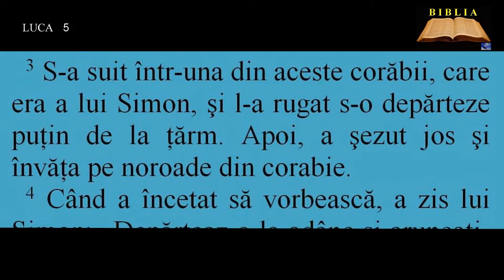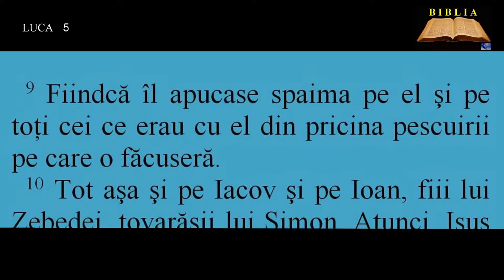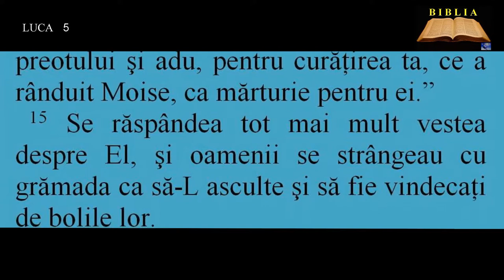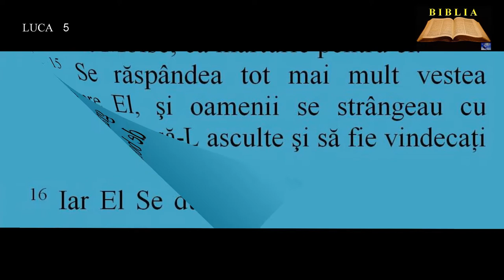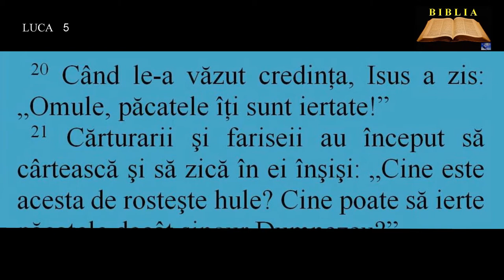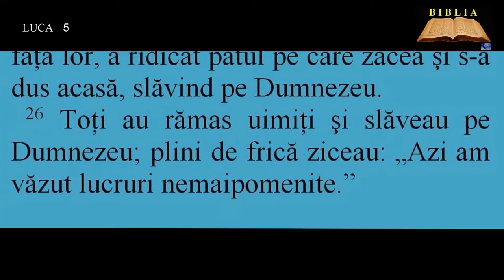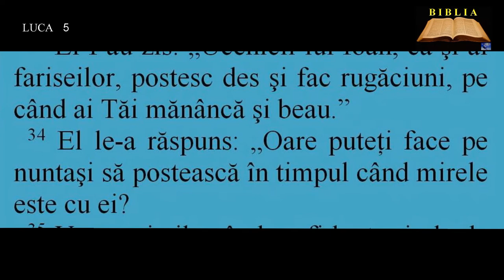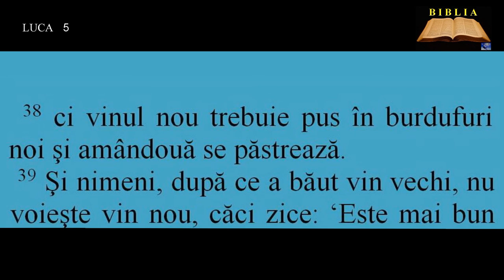LUCA 5 - Pescuirea minunată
00:00:00   Pescuirea minunată
00:02:05  Vindecarea unui lepros
00:03:08  Vindecarea unui slăbănog
00:05:16  Chemarea lui Levi
00:06:11  Întrebarea despre post